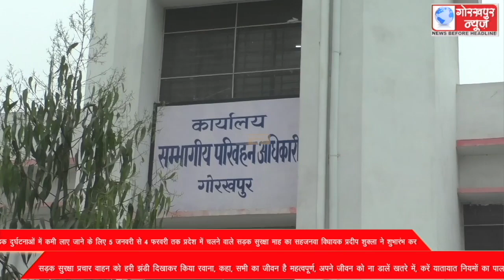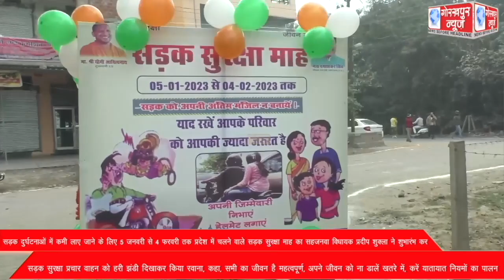सड़क दुर्घटनाओं में कमी लाए जाने के लिए 5 जनवरी से 4 फरवरी तक प्रदेश में चलने वाले सड़क सुरक्षा माह का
सड़क दुर्घटनाओं में कमी लाए जाने के लिए 5 जनवरी से 4 फरवरी तक प्रदेश में चलने वाले सड़क सुरक्षा माह का सहजनवा विधायक प्रदीप शुक्ला ने शुभारंभ कर सड़क सुरक्षा प्रचार वाहन को हरी झंडी दिखाकर किया रवाना, कहा, सभी का जीवन है महत्वपूर्ण, अपने जीवन को ना डालें खतरे में, करें यातायात नियमों का पालन।।